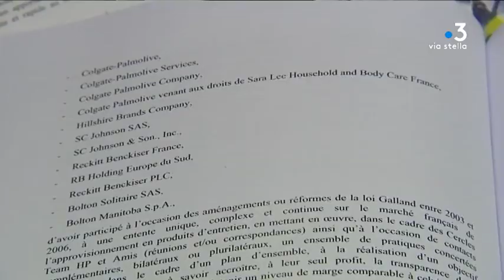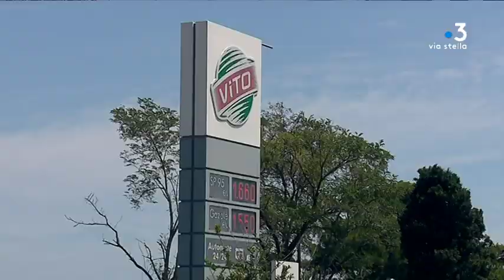L'Autorité de la concurrence de visite en Corse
Intervenant : Fabienne Siredey-Garnier, vice présidente de l'Autorité de la concurrence

Equipe : Pierre NICOLAS - GINESTE  Christophe